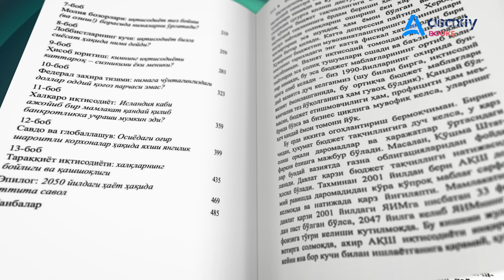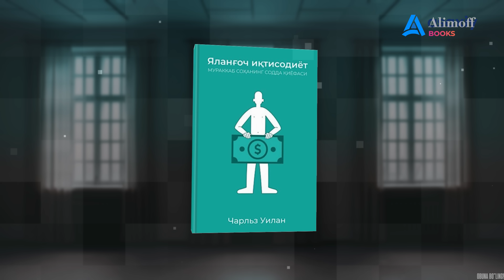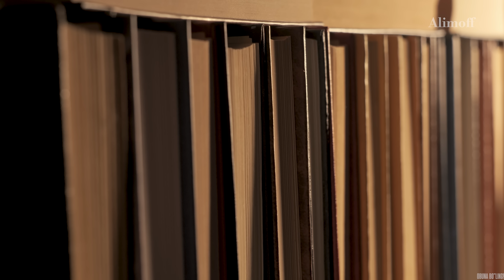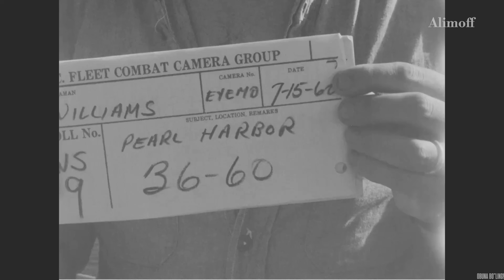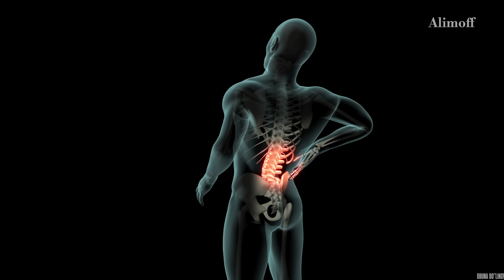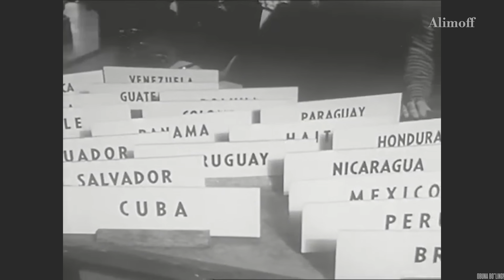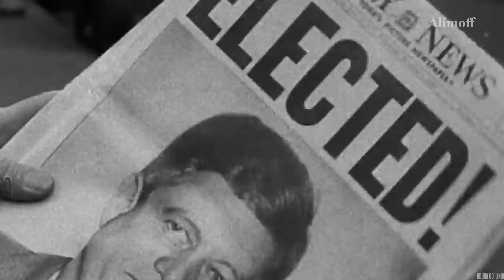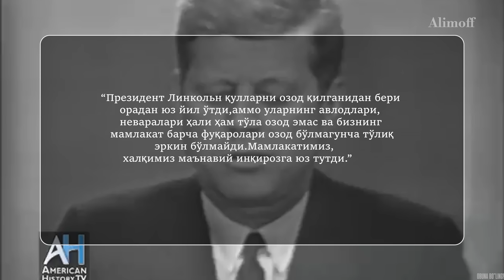AQShning eng yosh prezidenti | Dallasdagi o'q ovozlari | Jon Kennedi | U kim edi?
Чарльз Уиланнинг "Ялонғоч иқтисодиёт" деб номланган китобини шу ердан сотиб олишингиз мумкин

Комментларда яна қайси тарихий шахслар ёки қайси тарихий ва сиёсий воқеалар ҳақида видеоролик қилишимизни исташингизни қолдиринг.